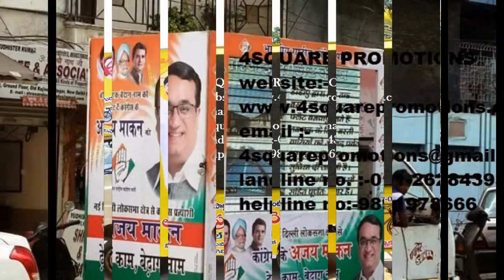INDIA's biggest indoor & outdoor led screens on rent 09891978666